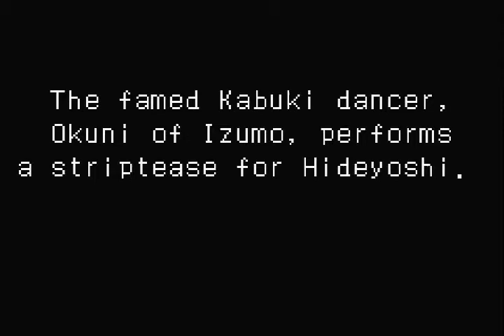Onimusha Tactics │ Part 10: Gameplay │ Backlogged Games